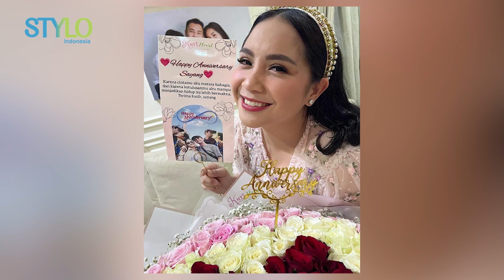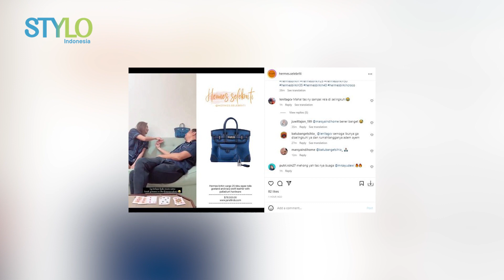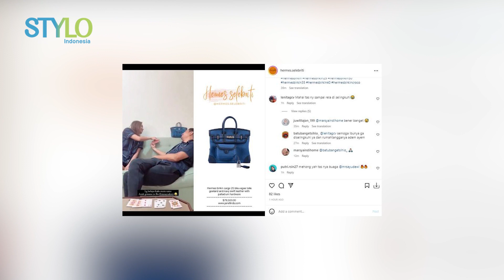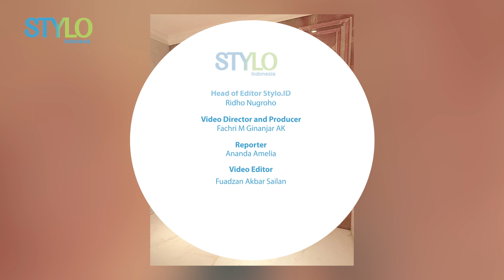Mewah & Mahal! Harga Dress Nagita Slavina & Tas Hermes Ayu Dewi Sampai Baju Mulan Jameela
stylo indonesia

hello stylovers. berita artis terbaru kali ini datang dari bagita slavina & ayu dewi yang pakai barang branded mahal, serta baju mulan jameela yang dinilai seksi saat lagi manggung.
kira-kira seperti apa ya tampilan para artis indonesia ini?
yuk lihat langsung di video ini!

Credit.
Beauty & Fashion Stylist:
Videografer :
Video Editor :